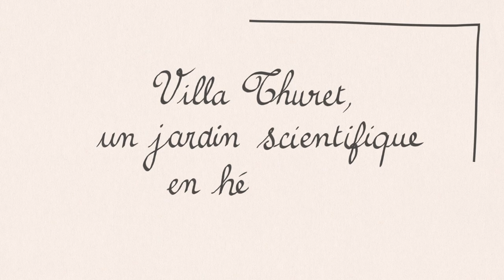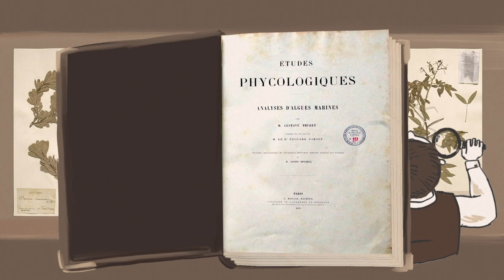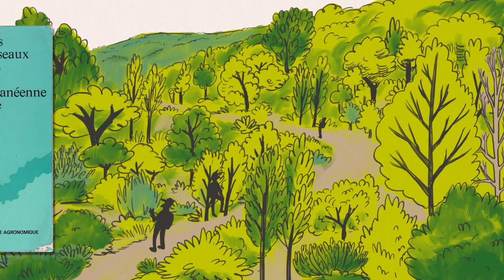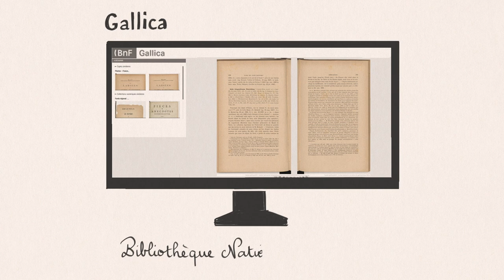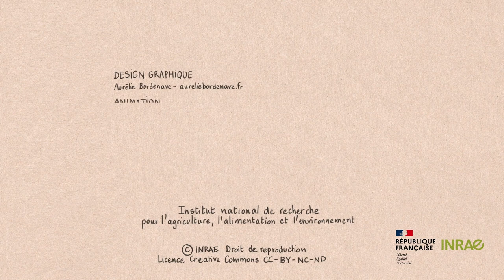160 ans d’histoire de la Villa Thuret et de son jardin botanique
En 1857, Gustave Thuret achète un terrain de cinq hectares et crée un jardin botanique, sur le Cap d’Antibes. En deux décennies, ce passionné de botanique introduit plus de 4000 espèces exotiques rares et méconnues et acclimate 2691 d’entre-elles. En 1946, la Villa Thuret et son jardin deviennent l’institut national de recherche en agronomie (INRA). Aujourd’hui, plus de 160 ans après sa création, ce jardin est le plus ancien jardin botanique de la Riviera. Il a reçu de nombreux labels : « Jardins remarquables », « Arbre remarquable », « Jardin botanique de France » et même « Maison des Illustres ».
Tournée vers l’avenir, la Villa Thuret et son jardin botanique s’engage dans un nouveau projet au sein de l’Institut national de recherche pour l’agriculture, l’alimentation et l’environnement (INRAE). Il s’agit de la création d’un centre de connaissance et de diffusion sur le végétal et l’adaptation des écosystèmes au changement climatique.